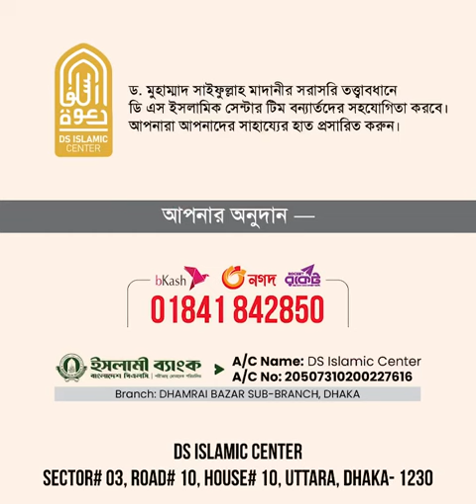ভয়াবহ বন্যায় জীবন বিপর্যস্ত বন্যার্তদের পাশে দাড়ান - ড. মুহাম্মাদ সাইফুল্লাহ মাদানী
🔴 জরুরী আবেদন 🔴
ভয়াবহ বন্যায় জীবন বিপর্যস্ত বন্যার্তদের পাশে দাড়ান
- ড. মুহাম্মাদ সাইফুল্লাহ মাদানী